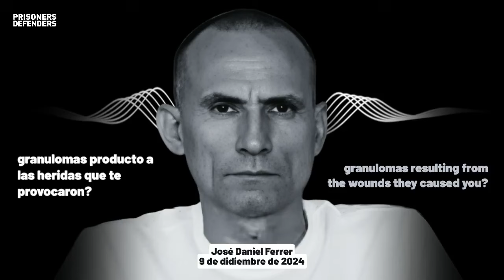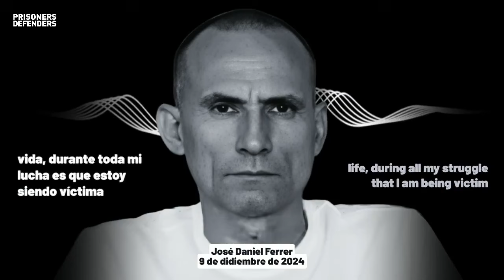💪AUDIO DE JOSÉ DANIEL FERRER 💪Desde la Prisión!